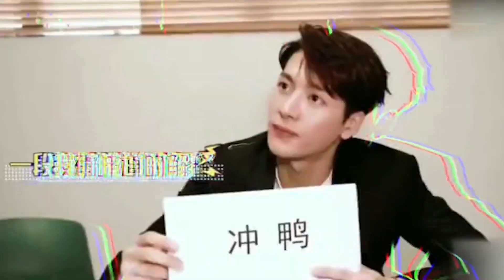明星的神级理解：张艺兴不再“单纯”，陈立农思路真是清奇